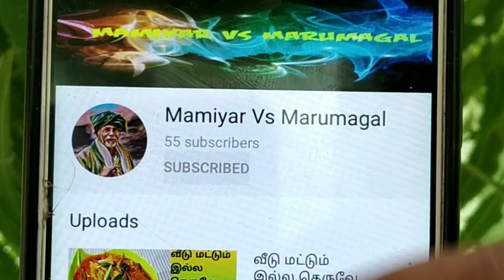சாதம், இட்லி, பூரி, சப்பாத்தி,தோசைக்கு சூப்பரான சைடிஸ் ரெடி / How to make kudal sukka gravy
How to make kudal sukka gravy

Ingredients :
Goats gut - 750gm
Small Onion - 100gm
Tomoto - 2nos
Curry leaves -10gm
Coconut chill - 1nos
Cashew - 10nos
Poppy seed - 2tsp
Anise -1tsp
Cumin - 1tsp
Cardamom - 5nos
Clove - 5 nos
Nutmeg - 2nos
Brinidi leaf - 1nos
Cooking oil - 150ml
Salt little bit